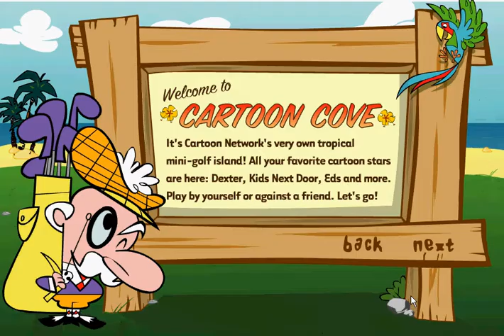Cartoon Cove Minigolf Games - Free Online Games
Magazine Games